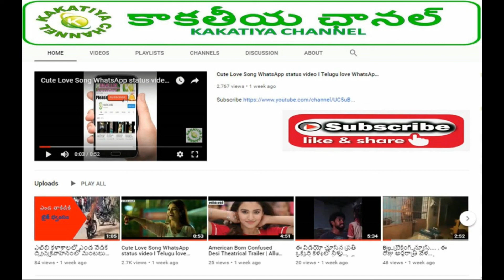SHILPA SHETTY DRESS FLYING IN OUT SIDE